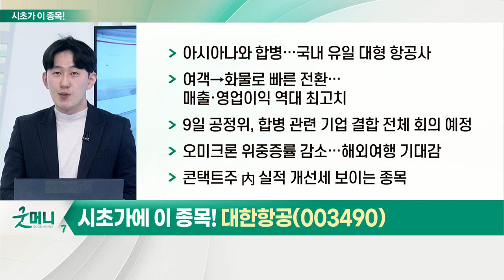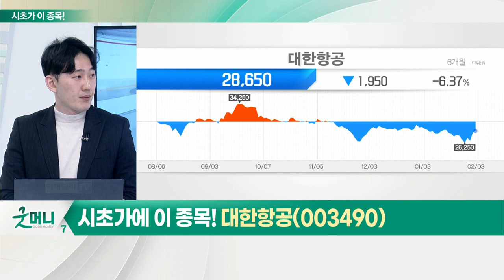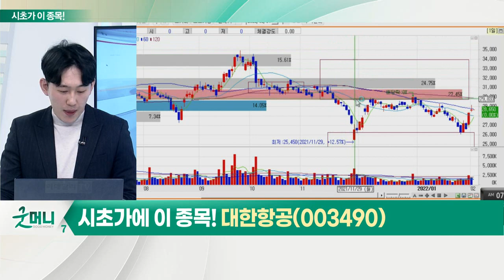대한항공(003490)... 콘택트 관련주_시초가에 이 종목 (20220204)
콘택트 관련주
- 코로나19 확진자 정점에 근접·위중증률 낮음
- 확진자 수 정점 근접 시 시총 상위 종목부터 기관·외국인 수급 동반
- 여행·항공·숙박 등 여러 섹터 존재
- 실제 매출·영업이익 회복 섹터 달라 종목별 차등

- 아시아나와 합병… 국내 유일 대형 항공사
- 여객→화물로 빠른 전환… 매출·영업이익 역대 최고치
- 9일 공정위, 합병 관련 기업 결합 전체 회의 예정
- 오미크론 위증증률 감소… 해외여행 기대감
- 콘택트주 內 실적 개선세 보이는 종목